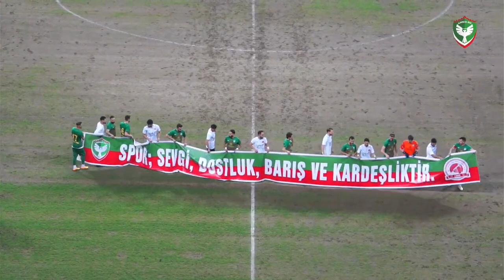Maç Özeti | Amedspor 2-0 Batman Petrolspor